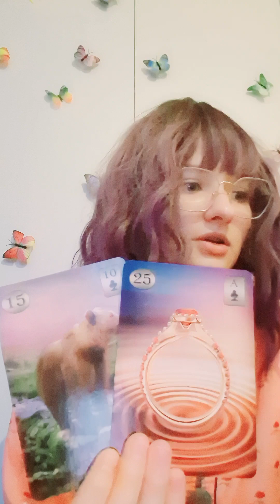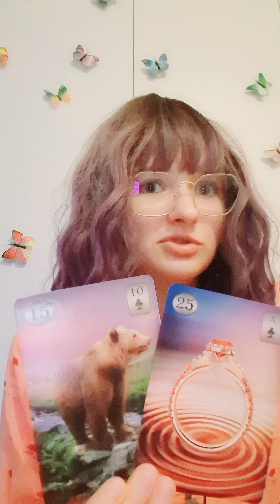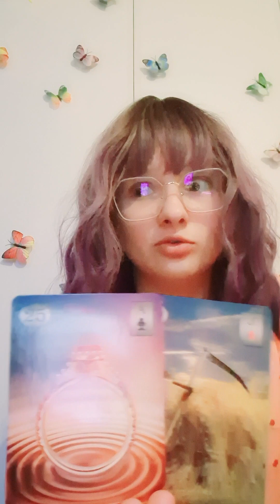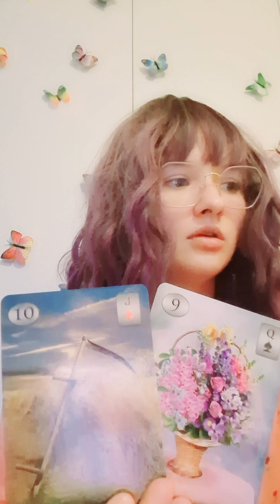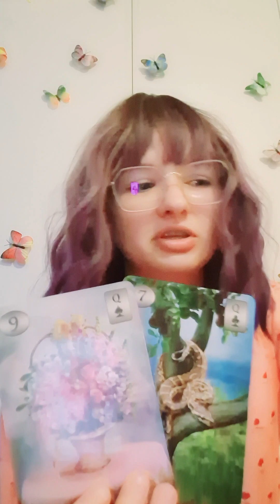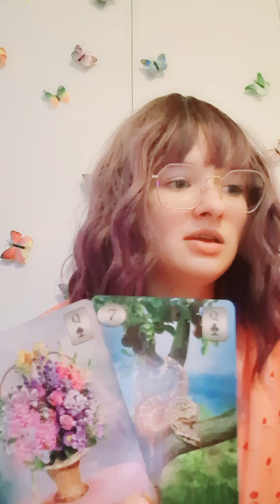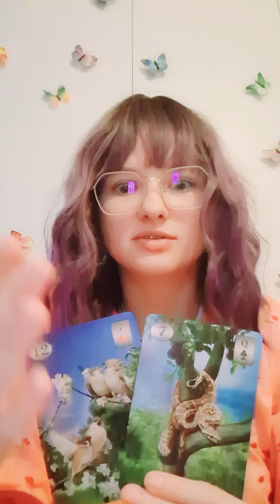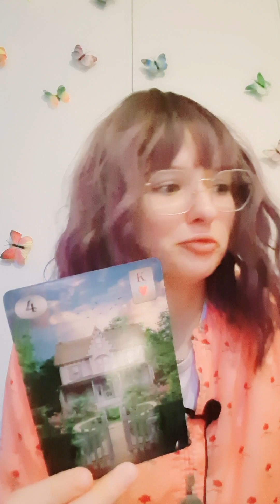СКОРПИОН АПРЕЛЬ 2023 ленорман Скорпион апрель #2023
РАСКЛАД ЛЕНОРМАН ДЛЯ СКОРПИОНОВ, ЖЕНЩИН И МУЖЧИН, НА АПРЕЛЬ 2023